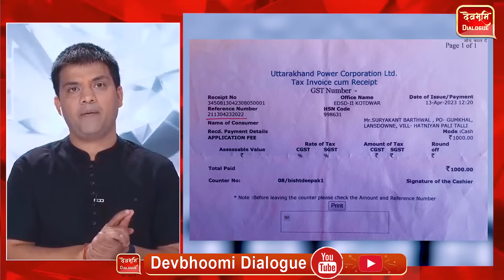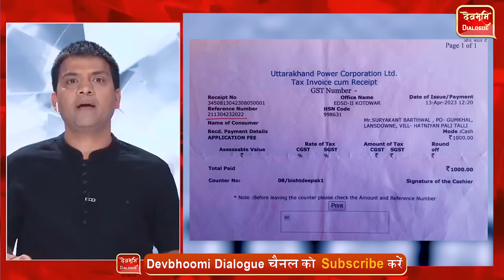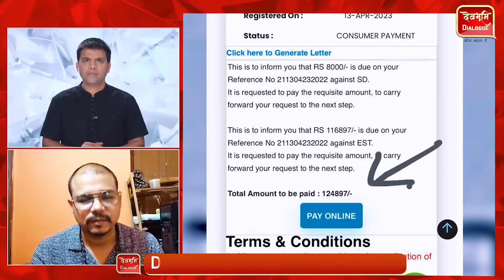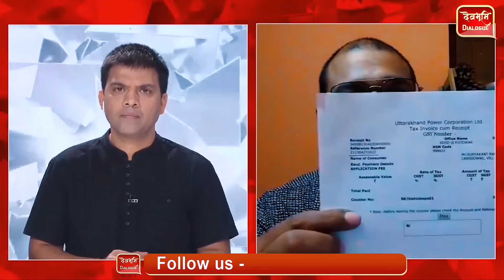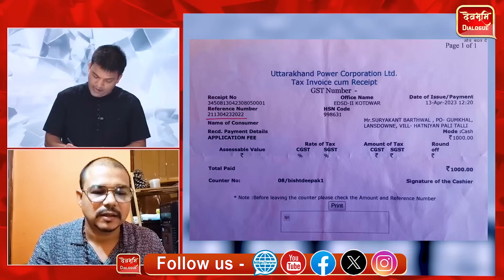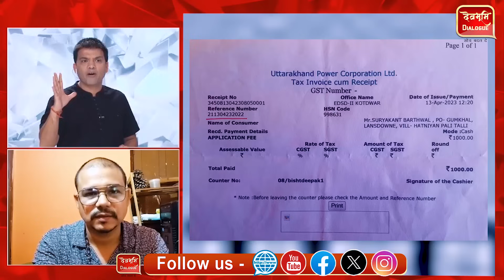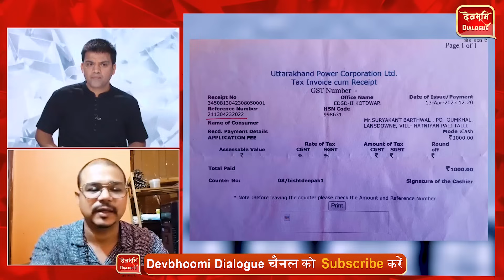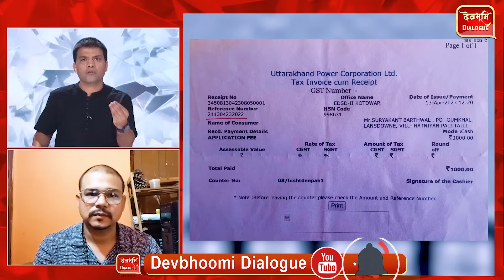UPCL का कारनामा, Home Stay को नहीं दिया कनेक्शन सवा लाख का Estimate भेजा Ramesh Bhatt। Uttarakhand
अधिकारियों की लापरवाही स्वरोजगार की चाह रखने वालों का हौसला तोड़ रही है। पौड़ी के जयहरीखाल ब्लॉक के सूर्यकांत बड़थ्वाल को होमस्टे में बिजली कनेक्शन के दर दर भटकना पड़ रहा है। विभागीय अधिकारियों की मनमानी देखिए, मीटर तो लगाया नहीं और सवा लाख रुपए का एस्टीमेट थमा दिया।